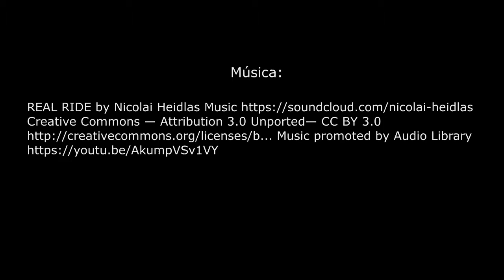Pakse. El loop de Bolaven Plateau y las ruinas de Champasak.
No te pierdas toda la información para realizar uno de los loops más bonitos de Laos, el de Bolevan Plateau. Maravíllate con cascadas impresionantes y descubre las ruinas de Vat Phou en Champasak.